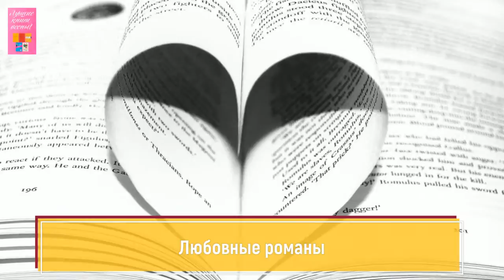Лучшие книги недели 2-8 апреля 2018 года